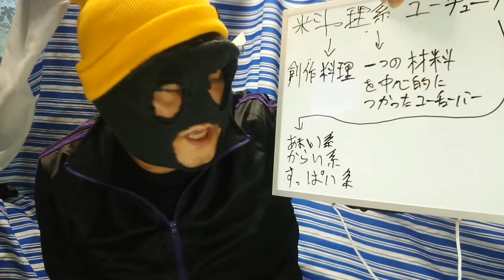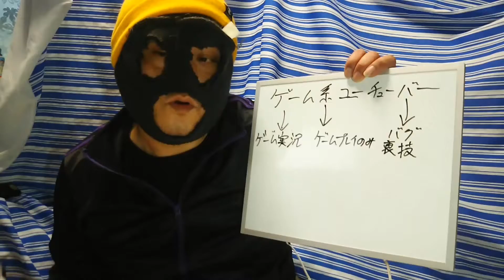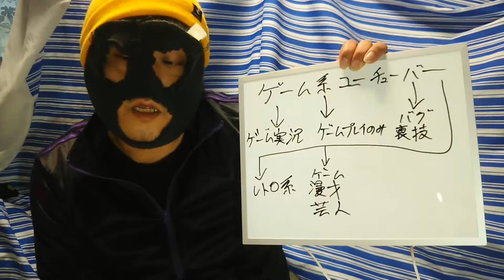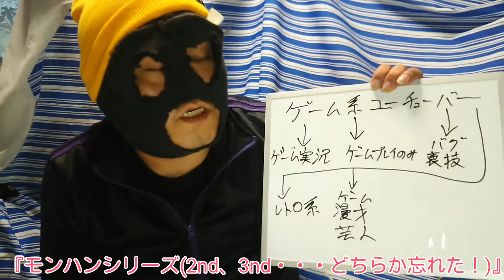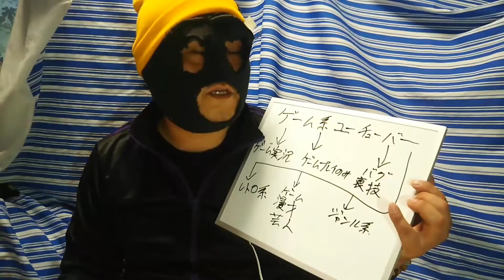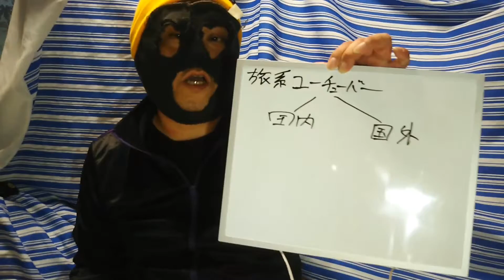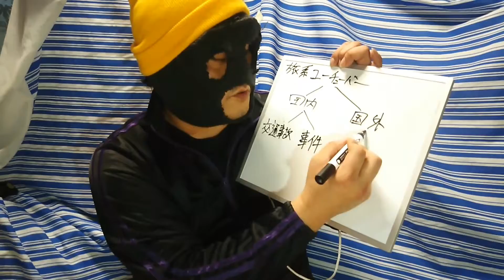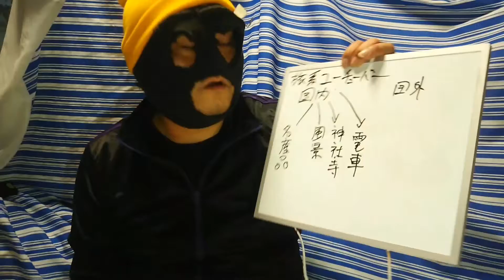『○○系YouTuber』ってどんだけあるんだ？(前編)